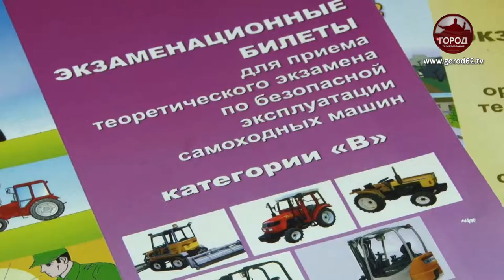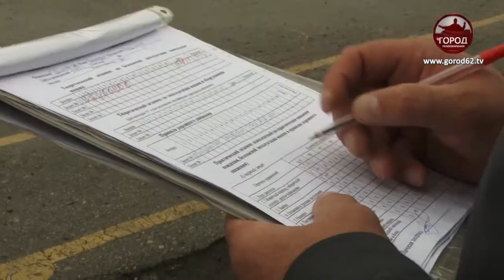С 14 по 21 августа в регионе проводится профилактическая операция «Мотовездеход»